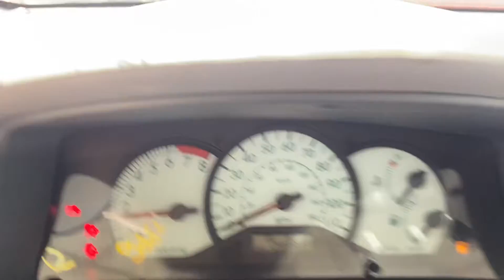q317045 2003 Toyota Corolla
Parting out 2003 Corolla 1.8
Call
Elmers auto salvage